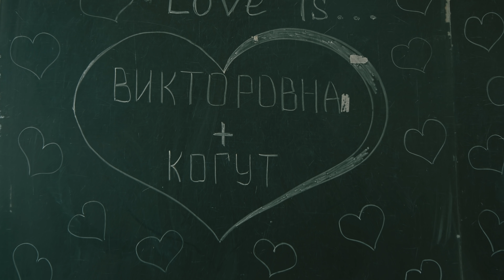От первого лица: Экзамен по истории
От первого лица: Экзамен по истории! Короче говоря, студент должен сдать экзамен, который будет вести аспирантка из серии - От первого лица: Реферат, с которой у Когута остались не очень хорошие отношения, поэтому он обратился за помощью к своему верному другу Геву, чтобы тот помог ему разработать план - как наладить отношения с аспиранткой, чтобы сдать экзамен! Как мы уже все знаем Гев может придумать сотню  способов сдать экзамен, какой будет на этот раз? Смотрите в этом выпуске!
Выражаем благодарность Одесскому Национальному Политехническому университету за предоставленное место сьемки.